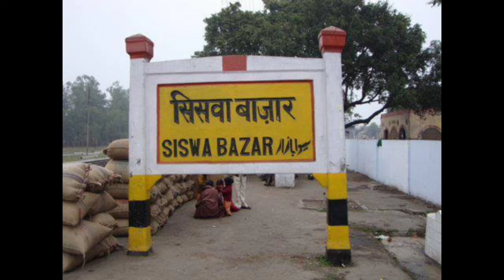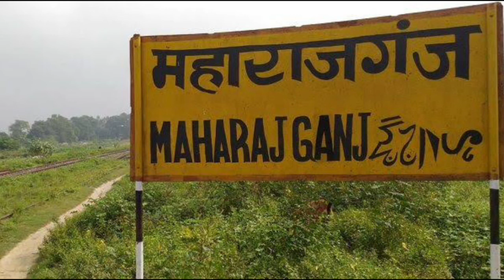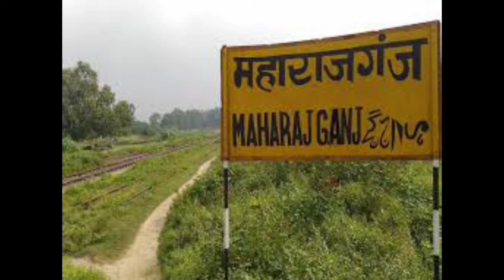Mahrajganj (uttar Pradesh),mahrajganj district history,mahrajganj city,mahrajganj siswa bajar,up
Mo.8115679847 (8:00Am to 8:00Pm)